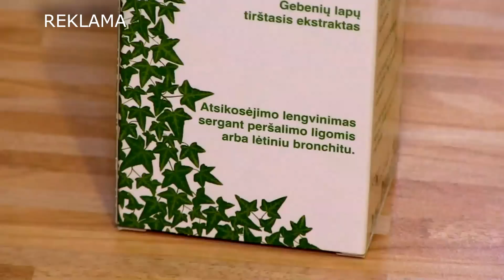Vaikų kosulys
Vaikų kosulys yra vienas iš simptomų, dėl kurio dažniausiai tėvai kreipiasi į gydytoją. Pasak vaikų ligų gydytojos Indrės Plėštytės - Būtienės kosulys tai yra natūralus mūsų organizmo refleksas kuomet iš kvėpavimo takų pasišalina svetimkūniai. Kosulio priežasčių yra daug, todėl svarbu atkreipti dėmesį ir į tai, kaip jaučiasi pats vaikas.
Jei kosulys nesikeičia ir negerėja, svarbu atkreipti dėmesį, kaip vaikas kosėja.
Augalinis sirupas, kuriuo sudėtyje yra gebenių lapai gali padėti sergant peršalimo ligomis, kurios paveikia kvėpavimo takus.
Kai vaikas kosėja, padėti gali ne tik vaistai ir augaliniai preparatai bet ir nuo senų laikų naudojamas metodas -vibracinis masažas
Apie tai:
- Dr. Indrė Plėštytė-Būtienė Vaikų klinikos „Mama aš sergu“ Vaikų ligų gydytoja, vaikų pulmonologė-alergologė;
- Karolina Veselytė "Miesto medicinos centro" kineziterapeutė;
- Kristina Zacharevič Vaistinių tinklo „Camelia“ vaistininkė.